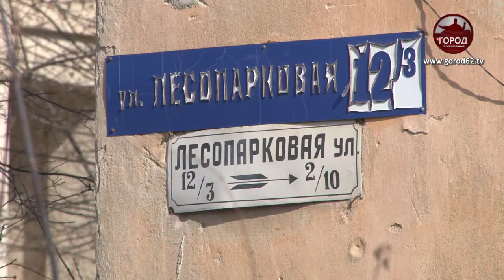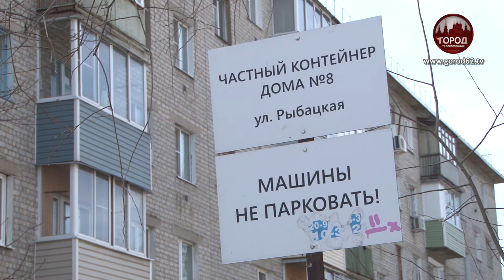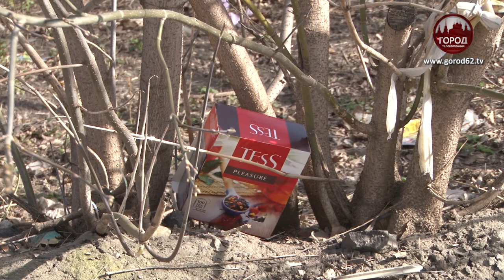Рязань тонет в мусоре